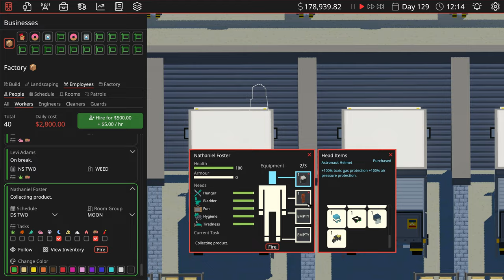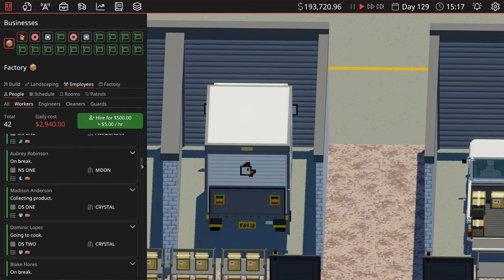Definitely Not Fried Chicken (S2 EP26) Trouble In The Kitchen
Its time for a bit of Red Lobster kitchen nightmares.